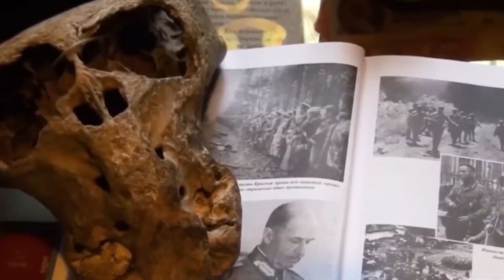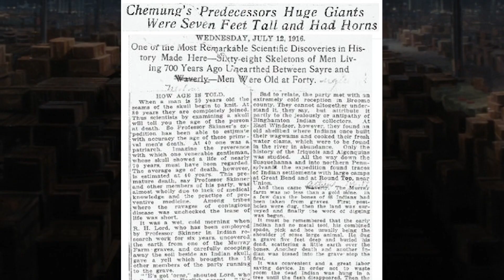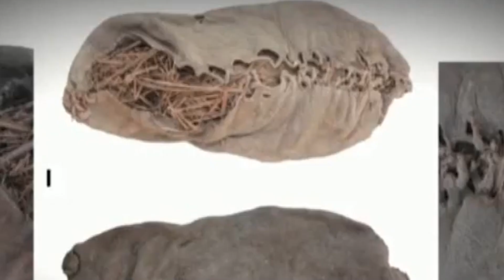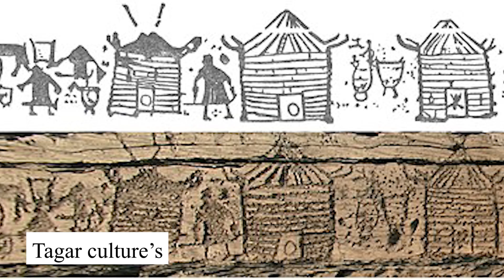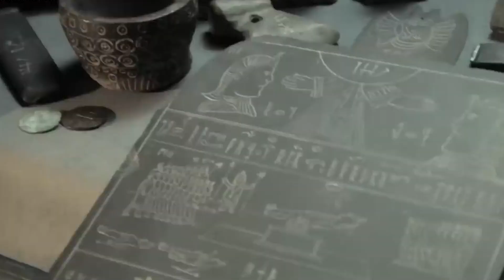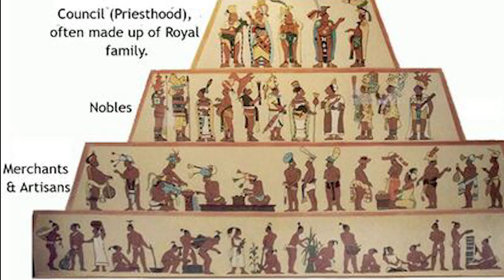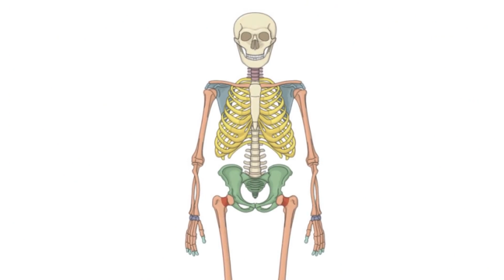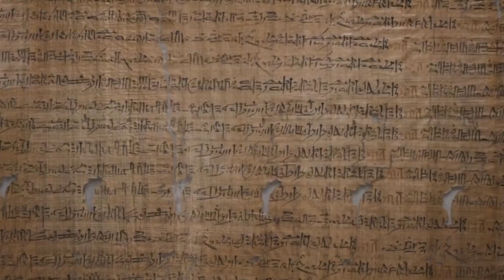Historians Were forbidden To Study These Mysterious Findings...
Earth, a keeper of secrets, occasionally reveals tantalizing fragments of the past, leaving us in awe of the mysteries yet to be unveiled. From enigmatic mummies to jaw-dropping horned skulls and a whole lot of mysterious finds, here are the astonishing discoveries that continue to baffle scientists. Let's dive deep into the unexplainable!